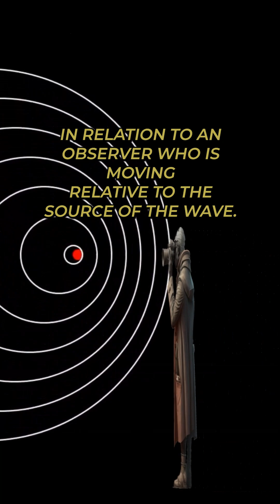doppler effect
We are excited to announce our new Video on the Doppler effect, a fascinating phenomenon that affects the frequency of waves when the source of the wave is in motion relative to the observer. In this video, you will witness how the Doppler effect influences sound waves as well as light waves.

You will learn how the frequency of sound waves changes as a siren on a moving vehicle approaches and passes by an observer. You will also see how the Doppler effect affects the color of light emitted by stars that are moving relative to the Earth.

Our video provides a clear and concise explanation of the Doppler effect, making it easy to understand this intriguing scientific concept. We hope this video will expand your knowledge and deepen your appreciation for the natural world.